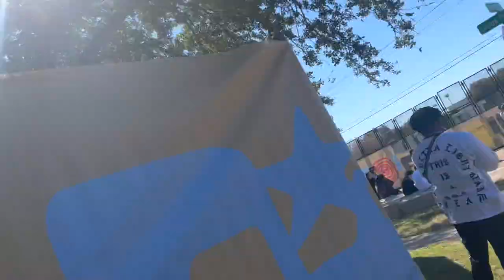THEY BROKE THE GATES DOWN AT ASTROFEST!